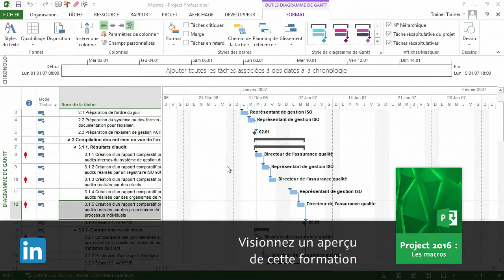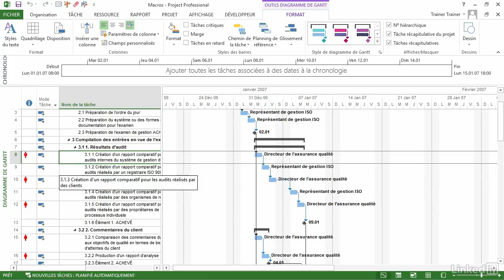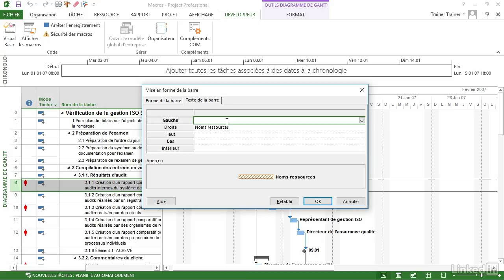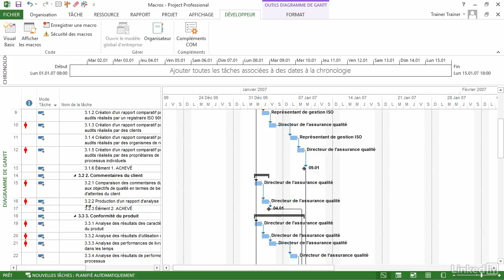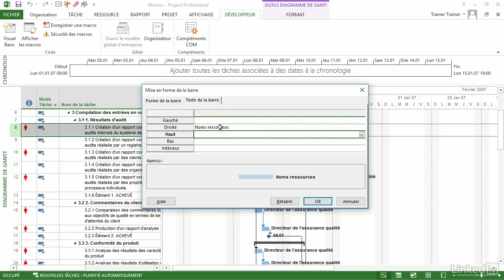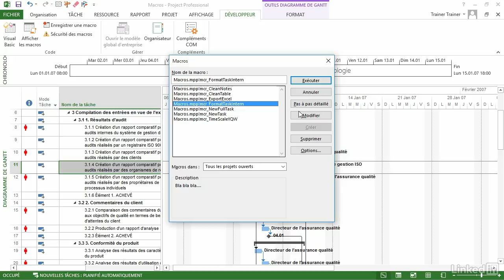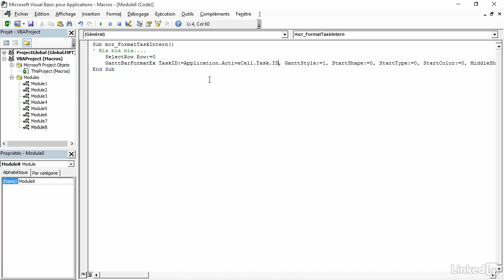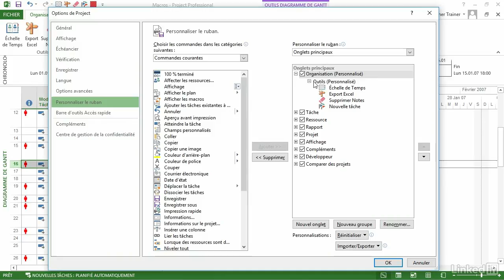Tutoriel Project 2016 : Utiliser une macro relative de formatage de barre | video2brain.com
Découvrez une macro relative de formatage d'une tâche active. Corrigez le code VBA pour que la macro fonctionne totalement conformément à vos attentes.

Ce tutoriel est un extrait de la formation intitulée « Project 2016 : Les macros » , réalisée par le formateur expert Vincent Isoz chez video2brain.com.